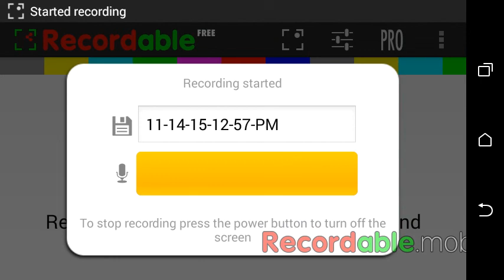Castle Clash Arena